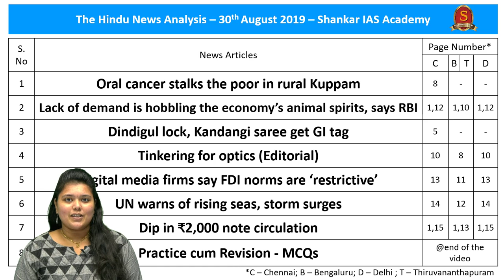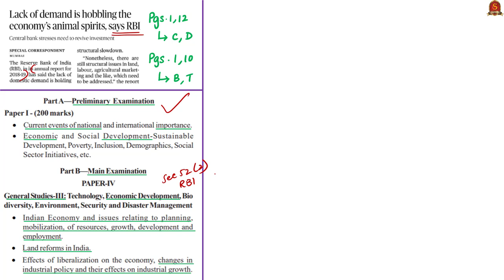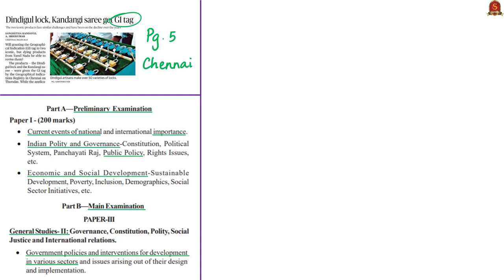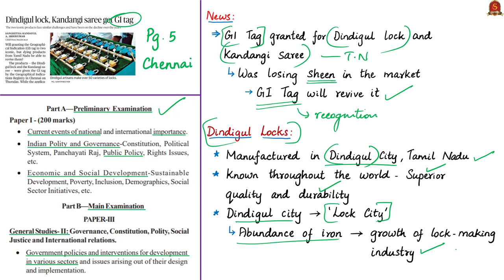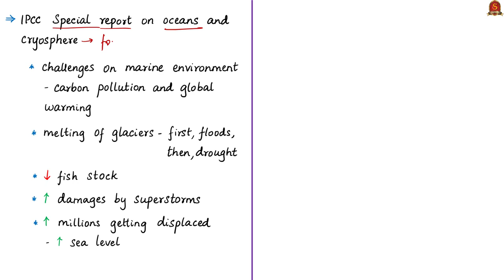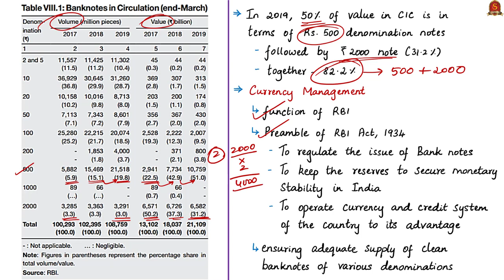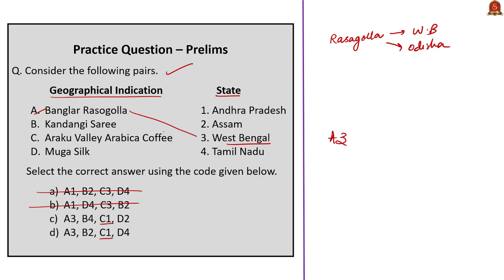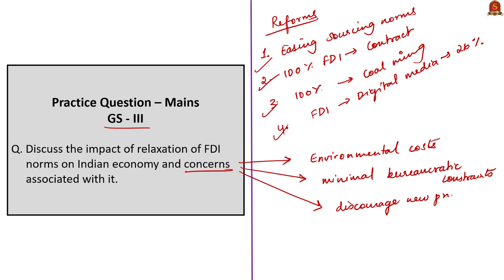The Hindu News Analysis | 30th August 2019 | Daily Current Affairs - UPSC Mains 2019 - Prelims 2020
Link for the Single Page - Print-Friendly Handwritten Notes:
Time Stamping of the News Articles:
1. Oral cancer stalks the poor in rural Kuppam - 00:26
2. Lack of demand is hobbling the economy’s animal spirits, says RBI - 06:49
3. Dindigul lock, Kandangi saree get GI tag - 15:57
4. Tinkering for optics (Editorial) - 24:48
5. Digital media firms say FDI norms are ‘restrictive’ - 32:43
6. UN warns of rising seas, storm surges - 34:38
7. Dip in ₹2,000 note circulation - 38:34
8. Practice cum Revision – MCQs - 43:40
Important topics such as
IPCCReport NoteCirculation are vividly discussed in UPSC Perspective in this video.

How to Prepare for Prelims 2019 ?